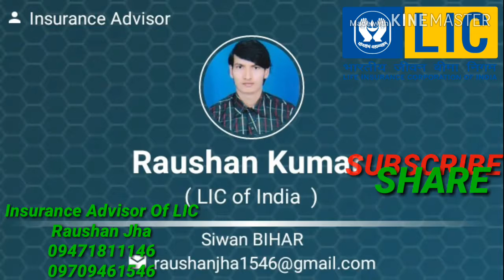Importance of LIC's Policy After You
Kyaaa Aapne Socha Hai Ki Aapne jo Policy Karwaya Hai.
Aapke Liye Sufficient Hai.
Agar Nahi to Avi Aapni aur Apne pure Family Ka Bima Karwaye.

I am Insurance Advisor In LIC of India.

मैं भारत के एलआईसी में बीमा सलाहकार हूं ।